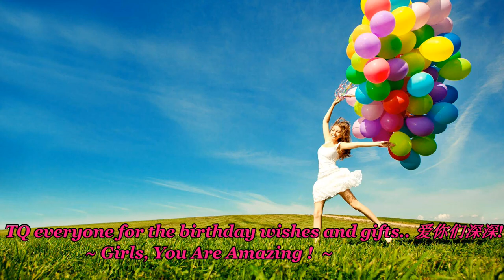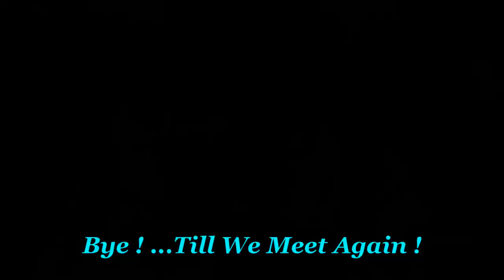Surprised Birthday To Our Teacher Bii Lee On 31 May 2022 At Ccf Cafe Tawau ( Senipadu Nancy Lee)